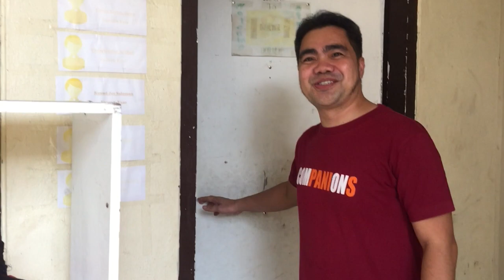Updates of the Renovations | Preparing for the Seminarians' Arrival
As the seminary prepares for another formation year, renovations and constructions have been done to better accommodate both new and old students. Thanks to all our benefactors and friends who helped finance the renovations. May God bless you a hundredfold!